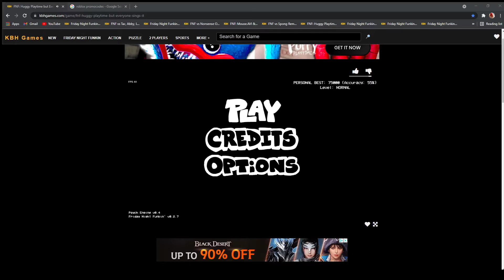FNF: Huggy Playtime but Everyone Sings It Easy, Normal and Hard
Huggy wuggy mod